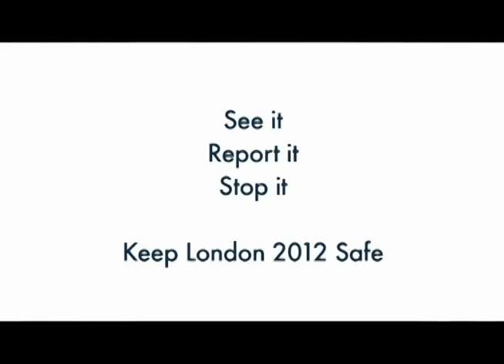Safe: Olympics 2012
Made to help prepare volunteers and contractors working on the London 2012 Games. It follows a volunteer as she encounters risks while working around the venues; posing the question: what to do if you see something wrong?